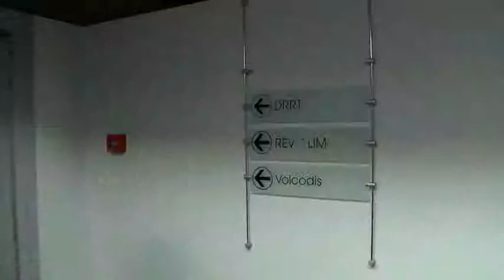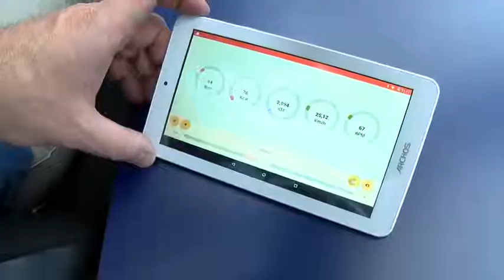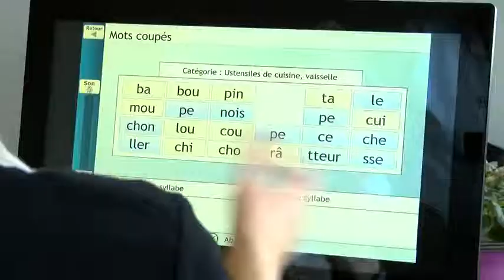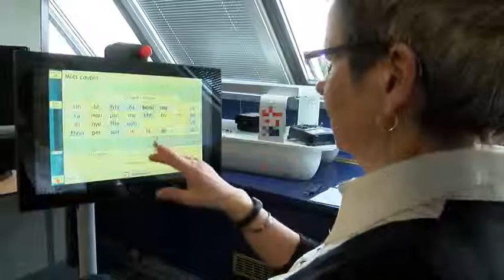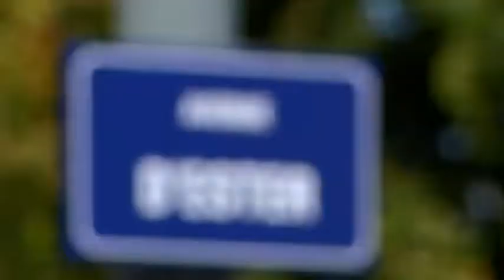REv'Lim le vélo cognitif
Faire bouger le corps pour aider à l'entretien de l'esprit c'est la recette du vélo cognitif signée par la toute jeune société REV'LIM. Son créateur, Nicolas Troubat, est docteur en sciences de la physiologie de l'effort. Très tôt pendant ses études il s'est intéressé aux liens entre l'activité physique et l'activité du cerveau. Le vélo cognitif par ses apports permet de gagner en qualité de vie en stimulant le corps et le cerveau au moyen du couplage vélo-jeux. Si le vélo est un pur produit local les jeux cognitifs ont été trouvés chez un éditeur de Toulouse. Aujourd'hui l'entreprise est en phase de croissance après deux années de lancement passées à l'incubateur AVRUL. Le vélo cognitif est déjà présent dans un centre hospitalier spécialisé dans la gérontologie ainsi que dans des structures de type résidences seniors ou EHPAD.